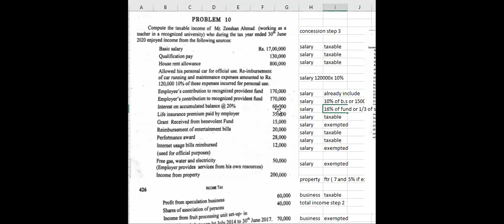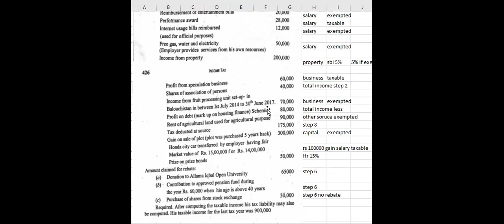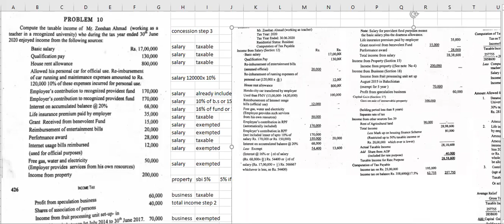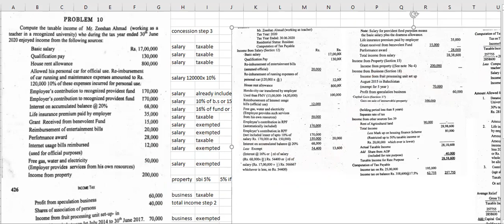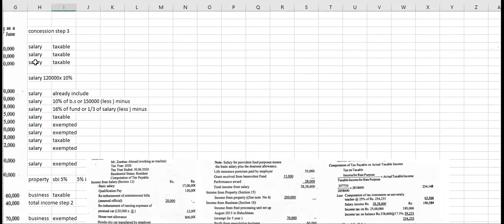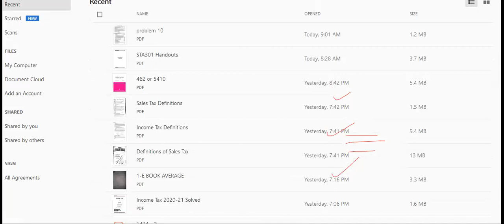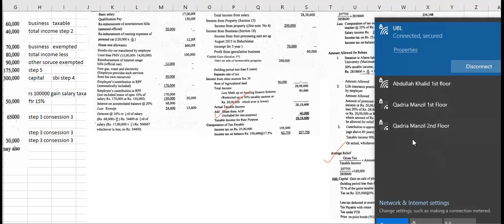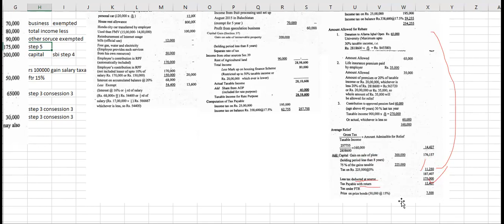Income tax b.com part 2 classes || income tax moazzam mughal q 10 || B.com part 2 Business tax PU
I.COM AIOU
B.COM AIOU

skype: hasnaat121